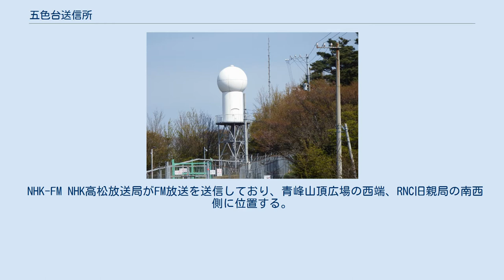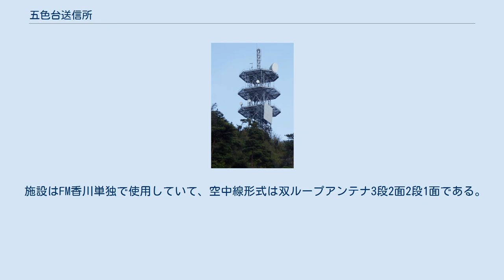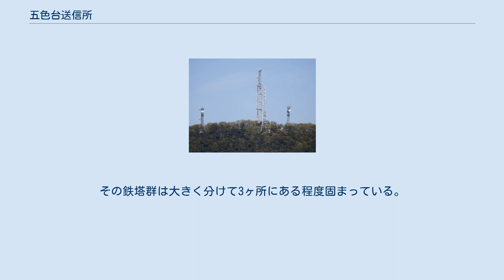五色台送信所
五色台送信所（ごしきだいそうしんじょ）は香川県高松市と坂出市にまたがる五色台にあるFM放送送信所の総称。
 五色台には香川県内を見渡せるロケーションの良さから県域FM放送を行なう、NHK高松FM放送とエフエム香川両者の親局送信所およびRNC西日本放送のFM補完中継局が置かれている。
かつて、RNC西日本放送が県域テレビ局であった時には、旧テレビ親局・青峰送信所も置かれていたが、現在は廃止されて同社のFPU基地局として使用されている。
 ここではその放送用の鉄塔のみについて記述する。
 香川県の中央に位置し、標高もある程度高いこともあって、放送区域は香川県のほぼ全域に達する。
そのため香川県内の県域FM放送の送信所はここのみで、中継局などは無い。
またロケーションの良さから、電波は香川県内はもとより瀬戸内海沿岸の広い範囲に到達している。
その中でも特に、FM香川の電波到達範囲は、香川県のほぼ全域並びに、淡路島を含む兵庫県南西部、岡山県南部、愛媛県東予地方、徳島県の各瀬戸内海側およそ116万世帯に及ぶ。
 全社が単独で鉄塔を建て、他の鉄塔群と同様に香川県道180号鴨川停車場五色台線沿いに位置している。
 青峰 五色台の鉄塔群の中でも最も北側に位置し、岡山県側である瀬戸内海側に最も開けた峰である。
なお鉄塔がある山頂広場までは県道180号からある程度奥まったところにあり、そこまで自動車通行可能な幅の蛇腹状のアクセス路があるが、現在は封鎖されているため、一般人の立ち入りは出来ない。
 またこの峰の東側には四国八十八箇所第82番札所である根香寺がある。
 NHK-FM NHK高松放送局がFM放送を送信しており、青峰山頂広場の西端、RNC旧親局の南西側に位置する。
 このFM専用施設はNHK単独で使用していて、空中線形式は双ループアンテナ3段2面である。
なお送信面は2面であるが、鉄塔が三角柱のため、北方向以外の全ての方向に電波を出していることになる。
FM香川と違い、岡山県方向には電波を出していない。
 RNC かつてRNC西日本放送の親局はこの青峰山頂に位置しており、山頂一帯は現在でもRNCの所有である。
 標高は450メートル、敷地面積1万坪、そのうち局舎の面積は183坪で、全ての施設はRNC単独で使用していた。
またアンテナ高は地上50メートル、空中線形式はスーパーターンスタイルアンテナ6段であった。
 五色台自体が瀬戸内海に突き出た山であり、空中線高も海抜500メートルと比較的高いことから、開局時の映像出力5kWの時でさえ、受像半径は70キロメートルにも及んだ。
 廃止後に送信用のスーパーターンスタイルアンテナは外されて鉄塔のみが残り、東側に新たに建てられた鉄塔と共に、RNCの業務用鉄塔及びFPU基地局として使われている。
 2020年に送信を開始したFM補完中継局は、NHK-FMと同様、岡山県方面には電波を出していないため、県内でも小豆島の北側はエリア外となっている。
 大平山 道路から上部だけ見える大平山頂上脇のアンテナ エフエム香川（愛称：FM香川）の大平山送信所が置かれている。
県道180号沿いに位置しているが、周囲が樹木に覆われているため入口から鉄塔は見えず、周辺には他の行政の鉄塔群もあるため鉄塔の発見は困難である。
 施設はFM香川単独で使用していて、空中線形式は双ループアンテナ3段2面2段1面である。
青峰に位置するNHK-FMの送信所との違いは、北方向すなわち岡山県方向にも2段の双ループアンテナが付いており、同じ出力でも電波の到達範囲はこちらのFM香川のほうが圧倒的に広い。
 放送用以外にも、青峰から大平山にかけての香川県道180号鴨川停車場五色台線沿い一帯には行政や携帯電話会社の鉄塔が林立し、五色台の景観の一部になっている。
その鉄塔群は大きく分けて3ヶ所にある程度固まっている。
なお以下の配置は北からの順である。